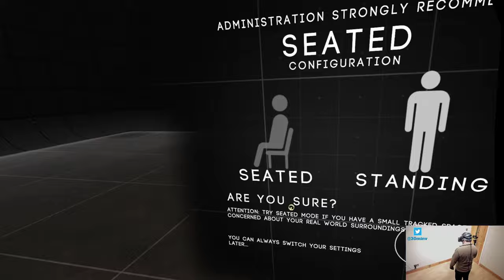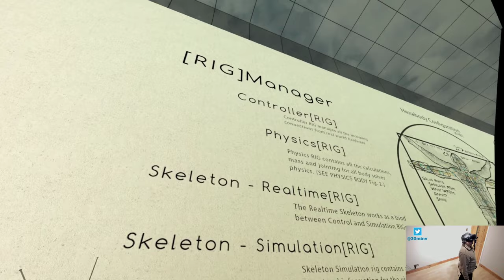BONEWORKS [STORY MODE] - My first hour in the game!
Game: BONEWORKS
Platform played: Valve Index
Headset compatibility: HTC Vive, Valve Index, Oculus Rift, Windows Mixed Reality

Follow 30minVR on Twitter to get notifications on new videos and other VR gaming malarky

Valve Index
POLAR H10 Heart Rate Sensor
Intel i7 8700k
EVGA GTX 1080ti
16GB Corsair 3000mhz RAM
Z370 Aorus Gaming motherboard
EVGA SuperNOVA 750 PSU
SanDisk SSD PLUS 240 GB
Samsung 970 EVO 250
Crucial MX500 SSD
WD 2TB Desktop SATA Hard Drive
Antlion Audio ModMic 5
Logitech Biro Gaming Webcam 4k
Rode NT-USB Microphone